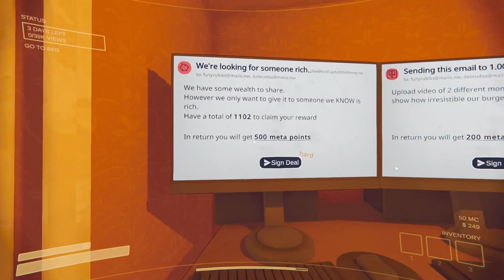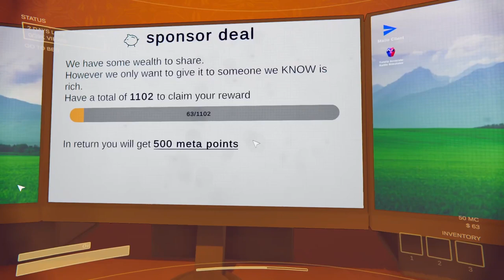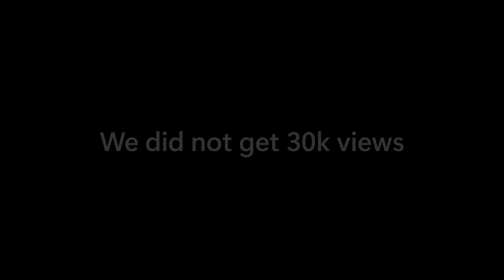Finding WALDO in Content Warning!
Me and my friend play Content Warning for the first time!